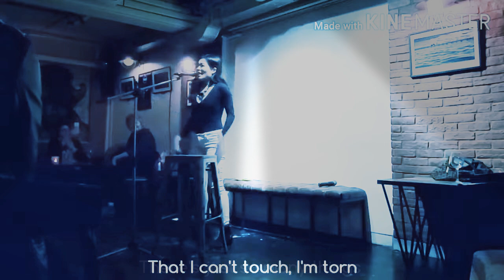Corona virus song